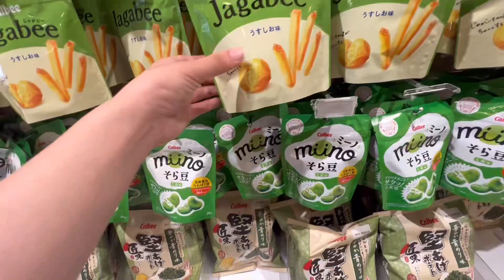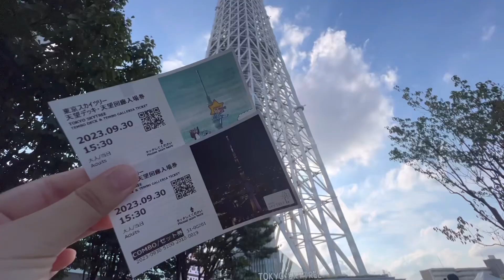【 VLOG 】#56 Disney LAND & SEA 🎃♡|東京旅3日間VLOG🫶|ハロウィン👻,スカイツリー,浅草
これまでの 「study with me」 も
活用していただけると嬉しいです📖